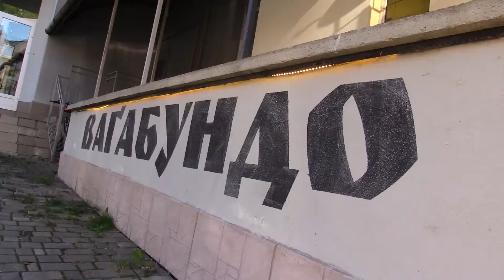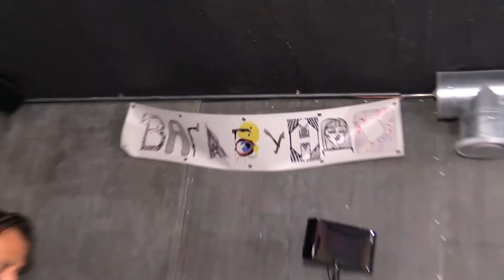Спецрепортаж. Міст з паперу